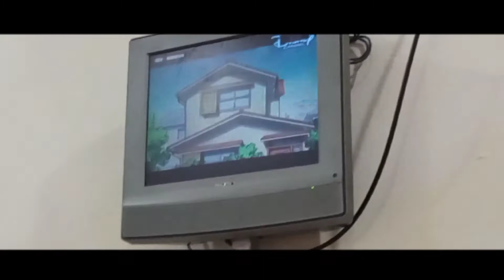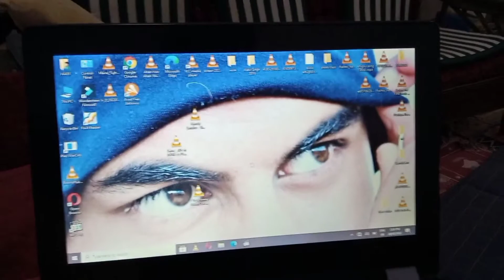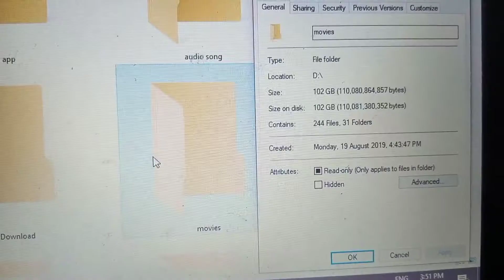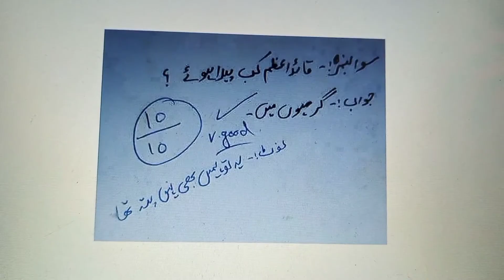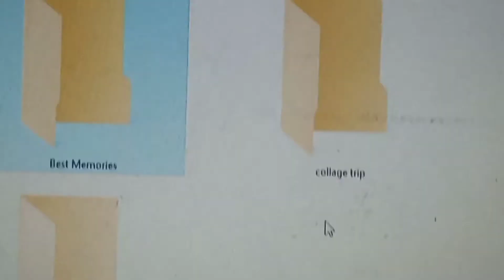Share Some Old Stories🙄 | Vlog#19|Muneeb Hangout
Quaid E Azam Kab Faida Howe | Vlog 19

Hello
Buddies,

This Is The Story Of 28:03:2022
After This I went To My Daily Routine
Thus Why The Ending Is there
becz An Every Video I don't
want to share You Same Things Again...